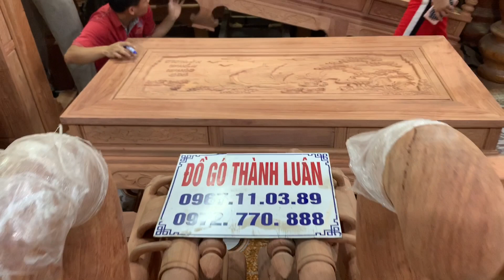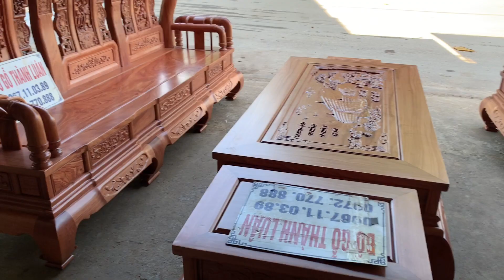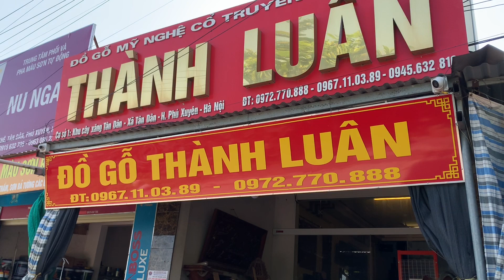🔴A Tuấn Vĩnh Phúc Mua Bộ Ghế Tần Thuỷ Hoàng Gỗ Hương,Cột Liền Vách Liền Khủng | Đồ Gỗ Thành Luân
Đồ Gỗ Thành Luân rất vui mừng và hạnh phúc khi được đón tiếp gia đình A Tuấn Vĩnh Phúc Mua Bộ Ghế Tần Thuỷ Hoàng Gỗ Hương,Cột Liền Vách Liền Khủng tại cửa hàng Đồ Gỗ Thành Luân.
Hôm nay chúng tôi hoàn thiện xong phần phun sơn pu và đax bàn giao cho gia đình nhà anh chị.
đây là Bộ Ghế Tần Thuỷ Hoàng Cột 12 Vách Tựa Liền Khối Đục Thủ Công mà chúng tôi mới cho ra mắt.